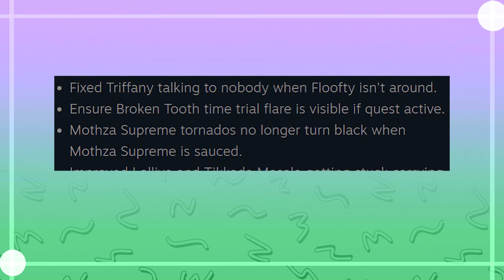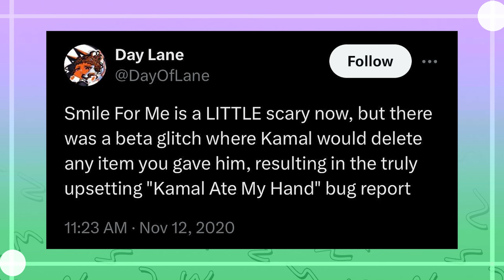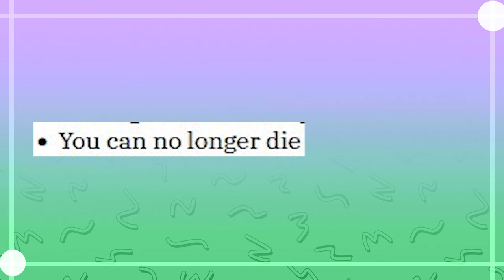Widdle Bitty Patch Notes uwu